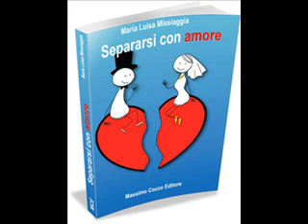AVV. MARIA LUISA MISSIAGGIA RADIO CITTA' RADIO IES 1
MARCELLO MICCI INTERVISTA L' AVV. MARIA LUISA MISSIAGGIA PER LA PRESENTAZIONE DEL LIBRO SEPARARSI CON AMORE.